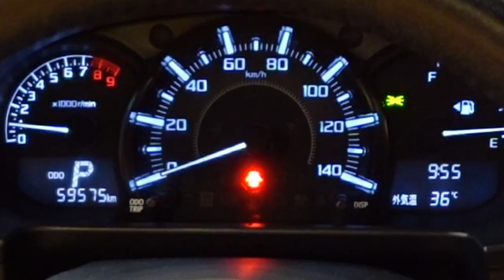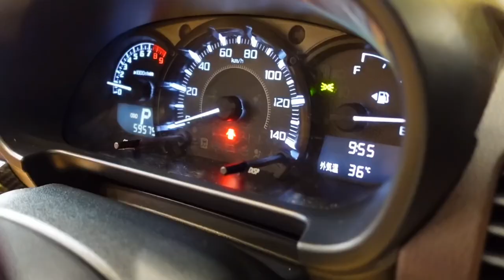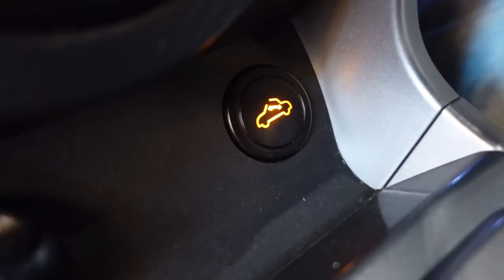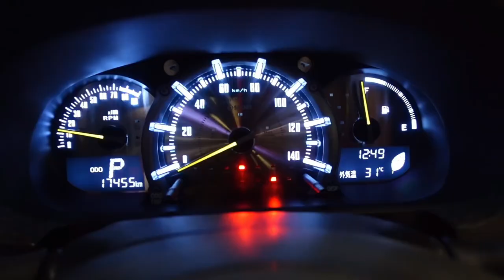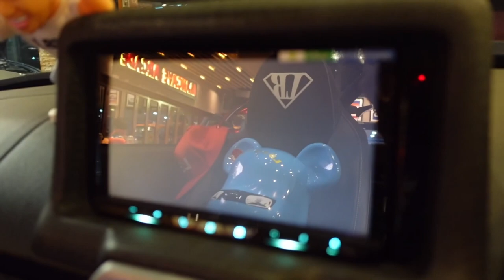รีวิวรถจิ๋ว Daihatsu Copen !! หายากมาก !!!